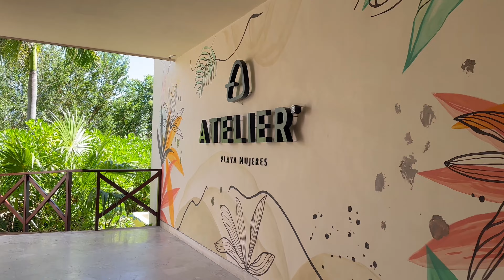Atelier Playa Mujeres | Day 5 | Ceviche Class! | Los Abrazos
Day 5 at @ATELIERPlayaMujeres! Started off with Alba for a quick and healthy breakfast. Spent the morning at the relaxation pool after that. Ceviche class and water volleyball were our activities today. Had dinner at Los Abrazos, the salad bar is a must see!

Breakfast: Alba
Lunch: La Consentida
Dinner: Los Abrazos
Filmed: July 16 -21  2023

Download the Atelier app to see all dinner menus. Click "no reservation" and then menus.

Hammock Pool Floats